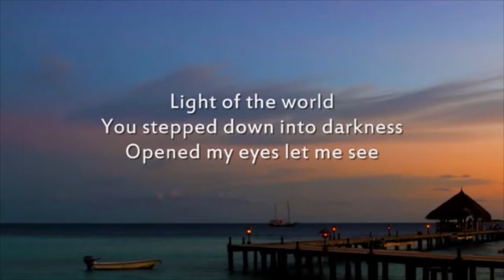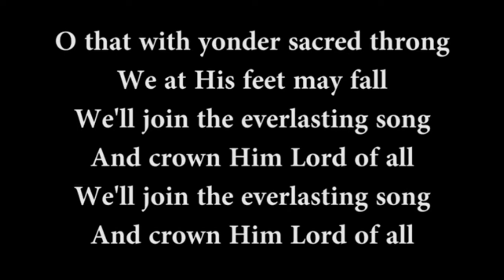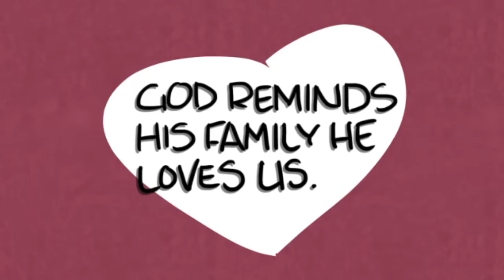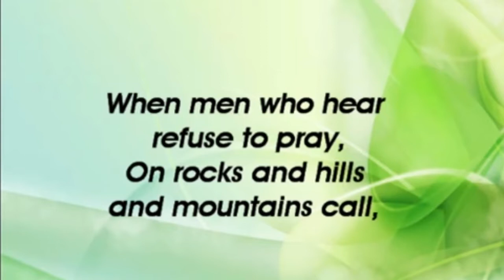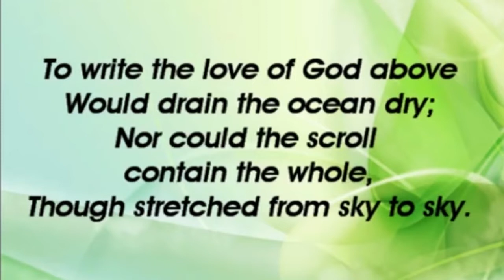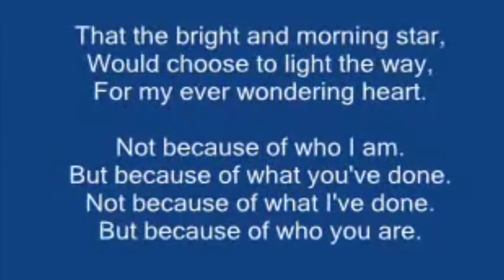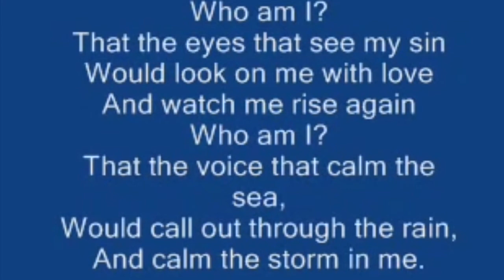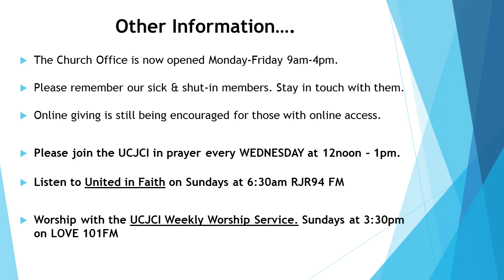Online Worship Service, Ridgemount United Church - June 14, 2020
Thanks for joining our online worship service for Sunday June 14, 2020. The theme is "Covenant Love". God bless and we hope you enjoy!